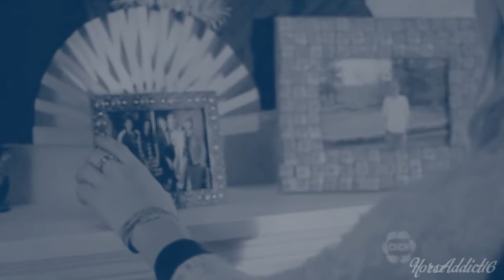{TSC} Disturbia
Mostly everybody chose this vid as the one they wanted to see, so I worked hard on it for about a week. Even through all the storm damage here, I still managed to finish it. I'm actually really proud of this vid, I think I did a good job. :)

I want to thank all the Secret Circle cast and crew for bringing this show to our televisions ( even if it was for a short time. :( ). Everybody did an amazing job! I'm definitely going to miss this show!

Long Live the Circle!!

As always please enjoy this vid and tell me what you thought! :)